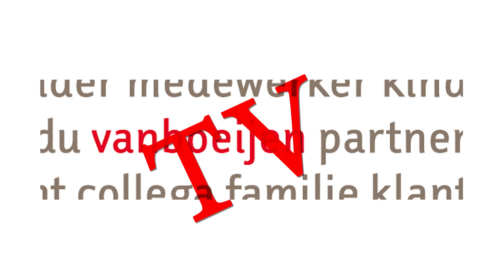SPELBIEB Diverse spelmaterialen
Jenny laat zien wat je allemaal in de spelbieb kunt lenen